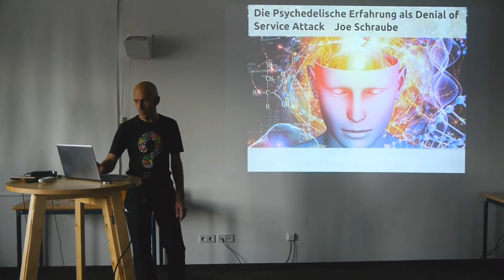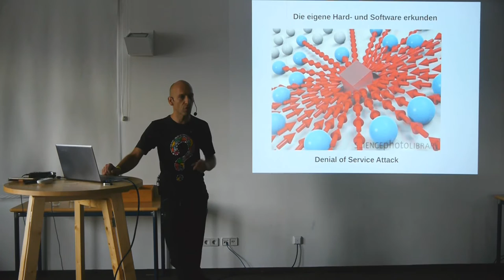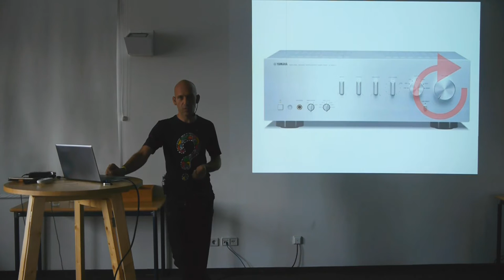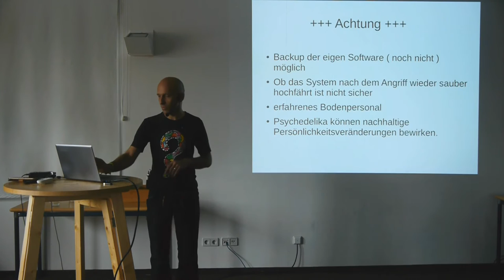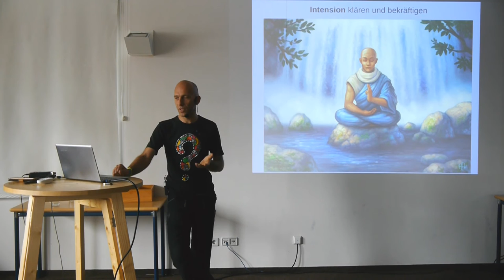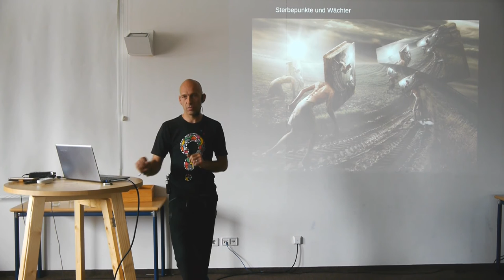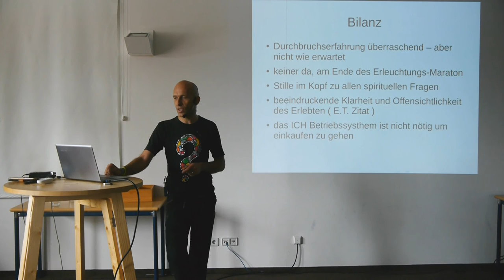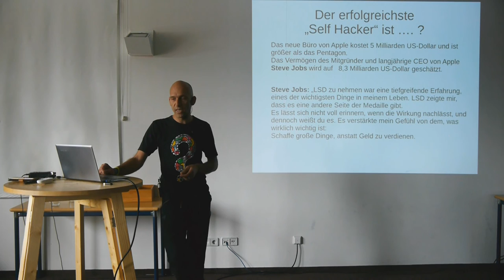Entheo-Science/Joe Schraube: Die Psychedelische Erfahrung als Denial of Service Attack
Die Psychedelische Erfahrung als Denial of Service Attack

Die übliche Dosierung von LSD hat sich in der Party- und in der Therapieszene im Vergleich zu den Anfängen in den 60ern deutlich verändert. Während Speed, MDMA und ähnliche Partydrogen tendenziell überdosiert werden, bleiben die meisten User bei LSD unter der wirklich ich-sprengenden psychedelischen Dosis.
Das ist einerseits positiv, denn es hat sich offensichtlich herumgesprochen, dass solche Trips nicht unbedingt “ lustig “ oder „nett bunt“ sind.
Anderseits entfaltet sich so nicht das volle Potentials dieser mächtigen Substanz. Der Begriff der psychedelischen Erfahrung steht hier im Kontrast zur psycholytischen Erfahrung, bei der mit Dosierungen von (nur) 60 bis 120 qgr gearbeitet wird. Sich langsam von unten heran zu tasten scheint eine gute Idee zu sein, kann aber deutlich Nachteile haben.
Der „Firewall“ vor unserem Gehirns ist hoch intelligent und lernt mit. Jede psychedelische Erfahrung trainiert die Abwehr. Wer die Grenzen seines Ich und des menschlichen Bewusstseins deutlich hinter sich lassen will, kann das als „Denial of Service Attack“ gegen sich selbst begreifen.
„Denial of Service Attack“ ist ein Begriff aus der Computerwelt und beschreibt eine Angriff auf die Dienste eines Servers mit dem Ziel, diesen durch Überforderung/ Überschwemmung zu destabilisieren und letztlich zum Absturz zu bringen.
Die Erfahrungen und auch die Risiken einer solchen psychedelischen Reise werde ich anhand dieser Metapher aus der Computerwelt beschreiben.

post : joe ät entheo-science.de